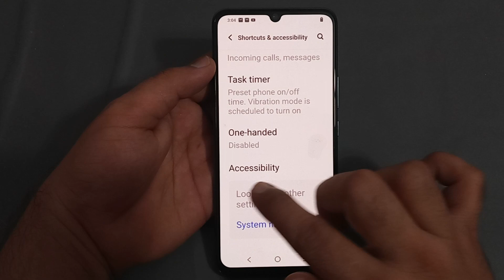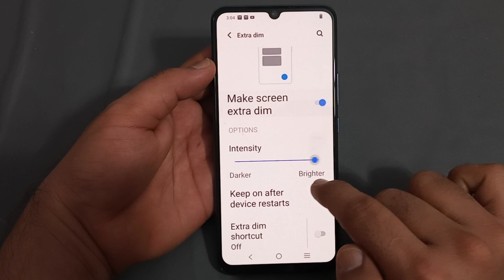Vivo y56 extra dim setting, Vivo y56 mein extra dim use Karen